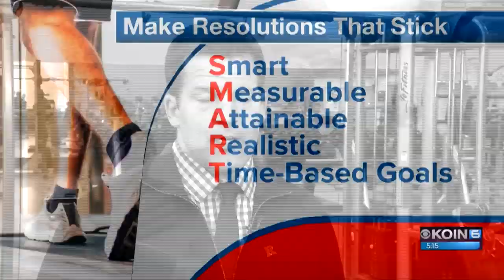Be 'SMART' about New Year's resolutions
Experts say changing your mindset could have a positive impact on reaching your goals.